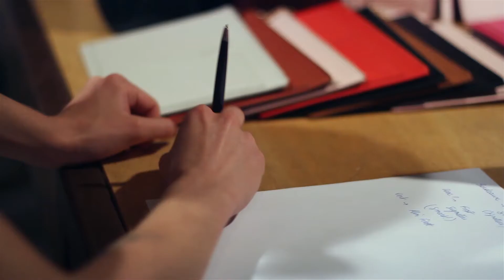Backstage of the Campaign AW16-17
The Campaign shooting of the AW16-17 took place on a sunny day of July in a dark studio. We were six very inspired women working together to let the brand new bags appear as the statement they were meant to become.

Director : Yeba Olaye
Assistant director: Audrey Vanderoost
Video : Lisa Peereman
Photography: Tine Claerhout
Styling : Marine Gabaut
Make-up and hair: Sophie Van Bouwel
Model: Kim Jaspers (Ulla Models)